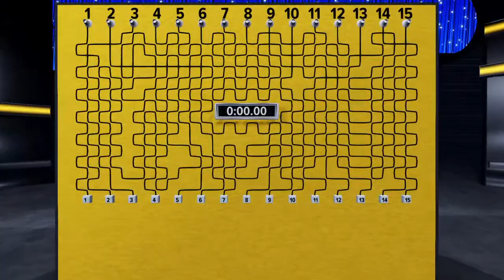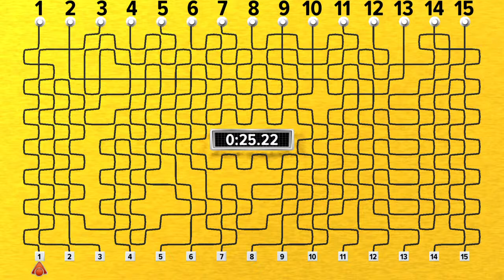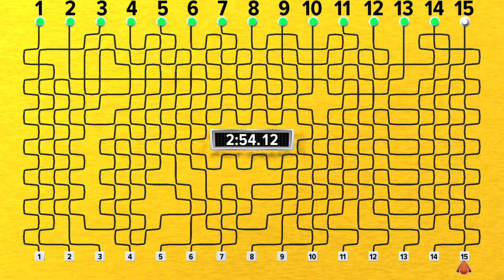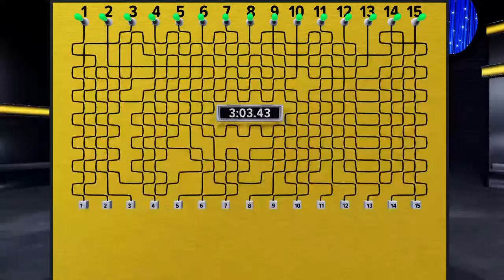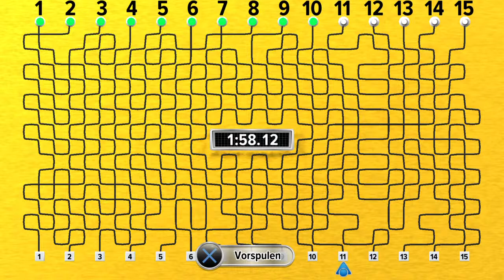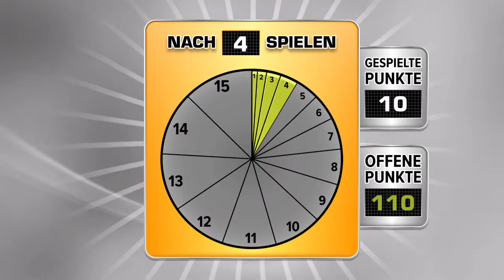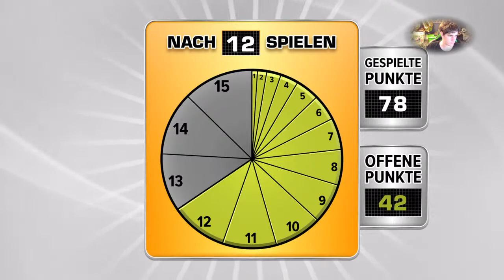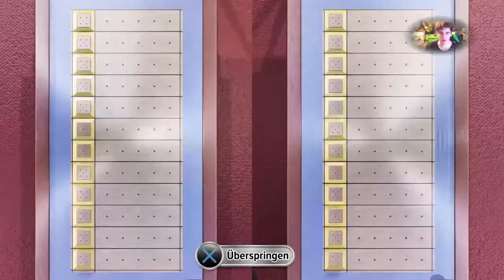INTERNET VS FERNSEH | SCHLAG DEN STAR | DAGI BEE VS JASMIN WAGNER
Hallo ich bin Leon, 19 Jahre jung und ein eigentlich normaler Junge der Hauptberuflich bei der DB arbeitet und nebenbei beschissenen Kontent auf YouTube hochlädt. Hierzu zählen hauptsächlich Let´s plays und Vlogs, aber auch Musik und Challenges kann man auf meinem Kanal finden. Wenn euch die Videos trotzdem gefallen, dann würde es mich mega freuen wenn ihr ein Teil der LionArmy werden würdet. Folgt mir auch auf Instagram, um regelmäßige Informationen von mir zu erhalten.